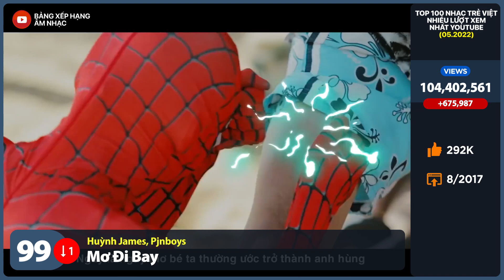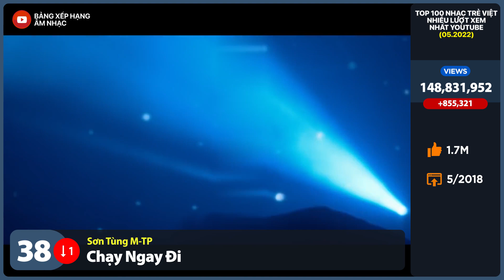Top 100 Nhạc Trẻ Việt Nhiều Lượt Xem Nhất Youtube (05/2022) | BXHAN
➤ Thông tin video:
-  Đây là Top 100 Vpop nhiều lượt xem nhất trên Youtube. Số liệu cập nhật cuối tháng 5, 2022.

➤ Top lượt xem Vpop tuần qua có những tiêu chí như sau:
- Tính các bài hát nhạc trẻ Việt, kể cả nhạc Hoa lời Việt, live, cover,...
- Không tính liên khúc, karaoke,..
- Không tính bài hát của ca sĩ nước ngoài hợp tác ca sĩ Việt.

➤ Mong mọi người ủng hộ kênh:
Ngân hàng MBBank
STK: 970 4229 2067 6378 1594 (Kim Phuong)